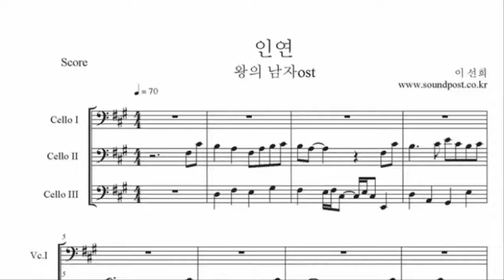왕의 남자 (King and The Clown) -이선희(Lee Sun Hee) OST _인연(Fate) 악보(SCore) : cello, cello, cello